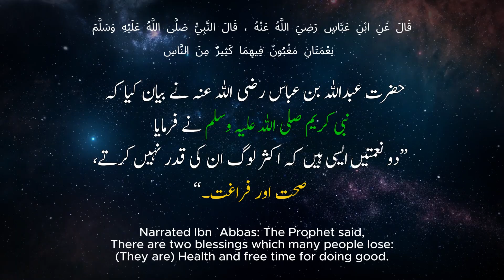HADITH OF THE DAY | # 1 | Hadees Shareef Of The Day | Beautiful Hadeeth | Hadeeth e Nabwi (S.A.W)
Welcome to the first episode of our daily Hadith series, where we share insightful narrations from the life of the beloved Prophet Muhammad (S.A.W). Each day, we will explore a new Hadith, providing you with a chance to reflect on its meanings and how it can shape our lives today.

In today’s episode, we delve into Hadith #6412 from Sahih Bukhari, under the significant chapter Ar-Riqaq (Softening of the Hearts). This chapter is filled with powerful narrations that remind us of the impermanence of this world and the importance of nurturing a humble, soft heart, ready to receive divine guidance.

Hadith No. 6412 reflects the Prophet’s (S.A.W) wise teachings on the fleeting nature of this life, the importance of humility, and the ultimate focus we should have on the Hereafter. The Hadith encourages believers to adopt a lifestyle of simplicity, detaching from excessive materialism, and instead, focusing on the eternal rewards of the Hereafter. It reminds us that true success lies not in accumulating worldly wealth, but in purifying our hearts and pursuing righteous deeds that draw us closer to ALLAH  (S.W.T).

This profound narration reminds us of the necessity to consistently reflect on our spiritual state. Are our hearts soft enough to receive the mercy and guidance of ALLAH? Have we built an attachment to this temporary world, or are we striving for eternal success in the Hereafter?

The chapter of Ar-Riqaq serves as a gentle yet powerful reminder for every believer to focus on their spiritual well-being, cultivate compassion, and embody humility. It helps to counter the harshness that can develop from worldly distractions and encourages us to maintain a soft, humble heart, always conscious of ALLAH and mindful of our ultimate return to HIM.

As we reflect on Hadith #6412, may we all take this opportunity to re-evaluate our attachment to this world and work toward purifying our hearts. Let this Hadith inspire us to pursue a path of righteousness, humility, and a heart that remains connected to ALLAH.

Don’t forget to Like, Comment, and Subscribe to our channel to stay updated with the latest Hadith, and share this video to spread the wisdom of the Prophet (S.A.W) with your loved ones.

Source:
📖 Sahih Bukhari, Book of Ar-Riqaq (Softening of Hearts), Hadith No. 6412